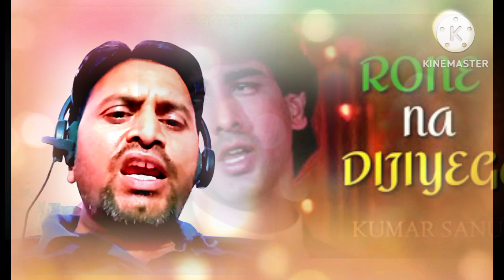Rone Naa Dijiyega | Jaan Tere Naam (1992) Hits Song | Kumar Sanu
Hello friends. gd evening so friends today i'm singing a wonderful song from movie Jaan Tere Naam .This wonderful song singing by hariom singh  .